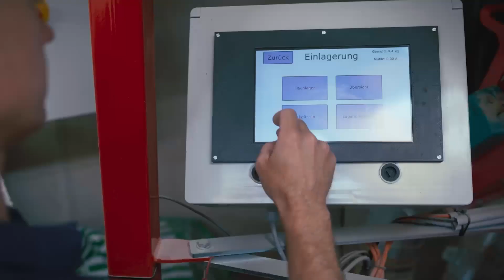Futter aus der Region: Betrieb Ambichl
Gesundheitsstatus und Gene
Hannes Ambichl führt einen Ferkelproduktionsbetrieb  im Raum Sankt Pölten (Österreich). Bereits seit einigen Jahren arbeitet der Betrieb mit der Gesing Tierzucht Österreich zusammen. Ein Grund dafür ist das Vertrauen, welches Hannes in die Partnerbetriebe legt. Auch der Gesundheitsstatus und gute Gene sind für den Landwirt wesentliche Faktoren in der Schweinehaltung.
Für eine stabile Gesundheit der Sauen sorgt der Betrieb Ambichl unter anderem mit Futter, welches zu 100% aus der Region und von den eigenen Feldern stammt.